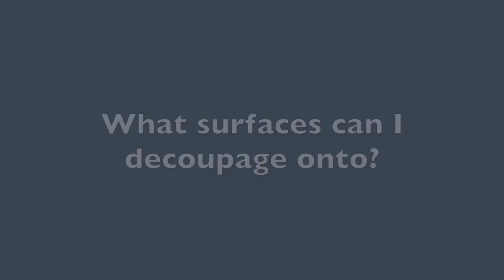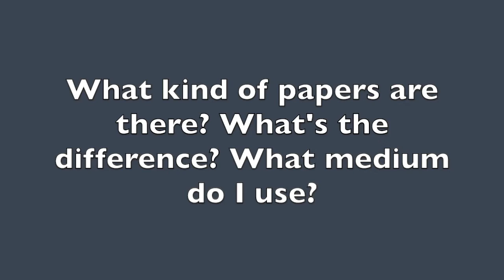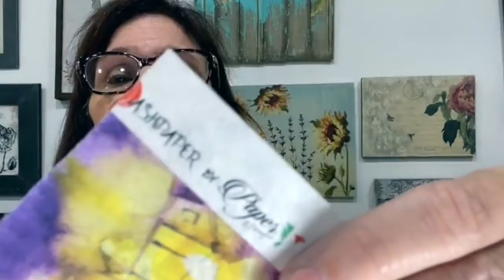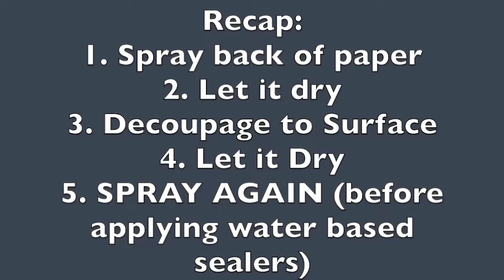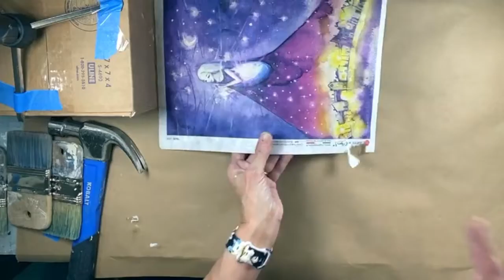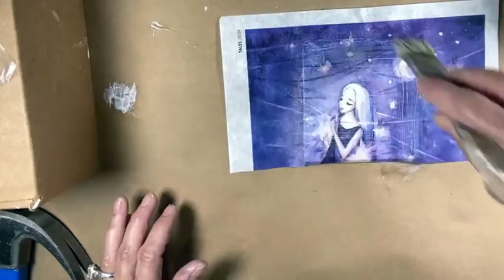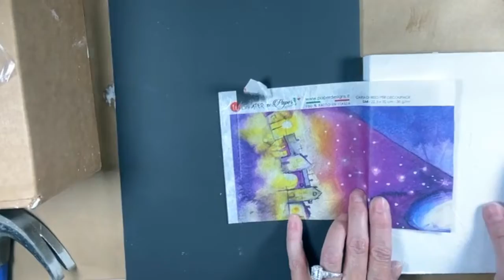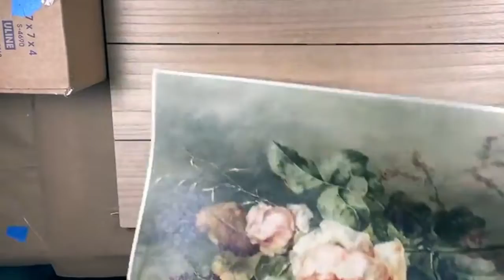Decoupage 101: Avoiding Bubbles and Wrinkles and Part 1 of a Tray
The art of decoupage makes transforming old and tired into new and beautiful quickly and easily! I can remember using Holly Hobby wrapping paper to make wall hangings onto ceramic castings as a young girl. Back then I used Elmers Glue and water and although it wasn't perfect it did the trick, lol. Do you remember Holly Hobby?

Have you ever wanted to decoupage but had too many questions to even know what to ask? What does decoupage involve, what surfaces can I decoupage to, and how do I get a smooth finish? These are just some of the questions I've asked over the years. In this video we'll look at which decoupage mediums work best for me and how I decide which one to use. We'll start this fabulous tray project in the second half of the video and finish it in a second video.  Here is the link to part 2

Originally recorded live on the Sweet and Sassy Treasure's Facebook page, we'll look at Mod Podge, DIY Paint's Clear Liquid Patina, gel mediums and more. I can't wait to share with you what I've learned over the years. You will find yourself looking at everything and anything you can transform into a thing of art! Craziest of all I recently decoupaged wrapping paper onto my jewelry armoire, much like years ago with the Holly Hobby wrapping paper. It just brings a smile to my face.

Contents
0:00​ - What is Decoupage
0:33 - What Surfaces can I Decoupage Onto?
1:58 - Decoupage Mediums and What I use When
5:58 - What is Open Time and Why is it Important?
10:25 - Decoupage Papers
12:02 - Sandwich Your Paper Between Coats of Matte Lacquer Sealer
17:26 - Using Mod Podge to Attach Primed Canvas to a Board
20:00 - Using Rice Paper on Coasters
21:34 - Paint your Base WHITE (it matters...)
24:00​ - Starting the Tray Project using a Monahan Paper

DIY Products (I used Sandy Blonde, Aviary, Crinoline, and Golden Ticket), (my decoupage medium)